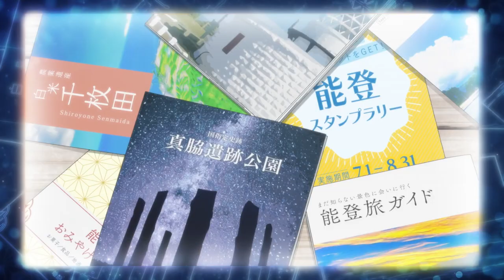Kimi wa Houkago Insomnia Ep 6 Preview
Anime : Kimi wa Houkago Insomnia